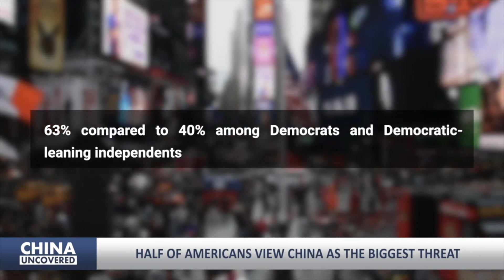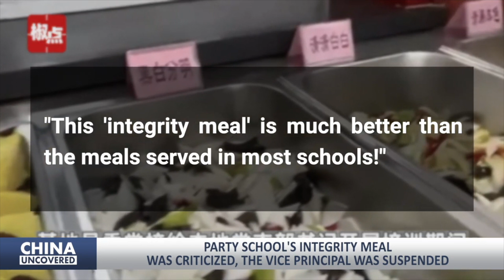Half of Americans view China as biggest threat; TikTok promotes Chinese propaganda across Europe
0:00 Highlights
0:20 Half of Americans view China as the biggest threat
2:56 TikTok promotes Chinese propaganda to millions across Europe
5:11 Party School's 'Integrity Meal’ was criticized, the Vice Principal was suspended